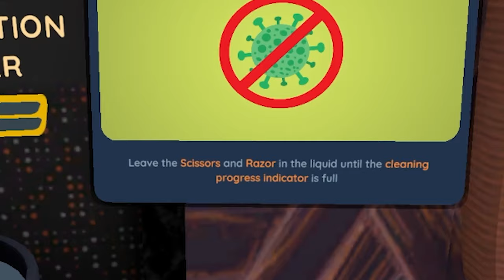He wanted a Haircut but I gave him Pain... (Barbershop VR)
I decided to open a barbershop in barbershop simulator vr and I broke every rule in existence.